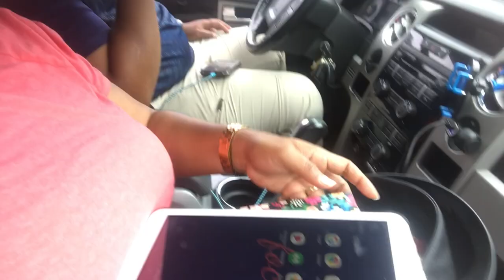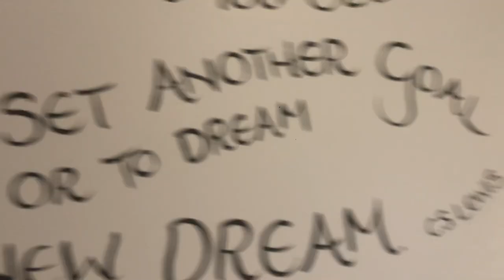Orthodontist Day||X-Ray Time